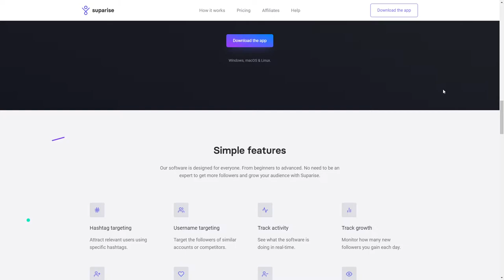Suparise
Suparise By suparise From France
Grow your Instagram automatically & organically. Target & attract relevant people to get more Instagram followers, likes, comments, traffic and leads.